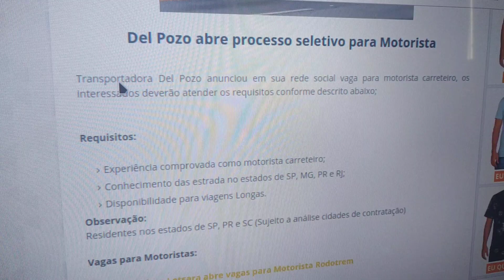Transportadora Dep Pozo abre vagas para Motorista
Requisitos:

Experiência comprovada como motorista carreteiro;
Conhecimento das estrada no estados de SP, MG, PR e RJ;
Disponibilidade para viagens Longas.